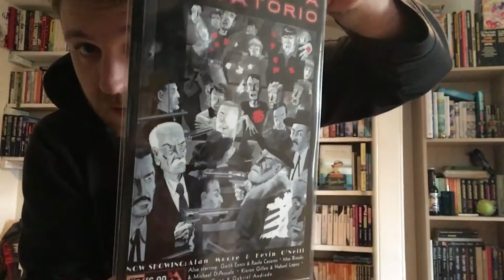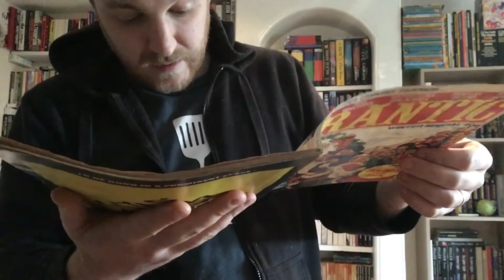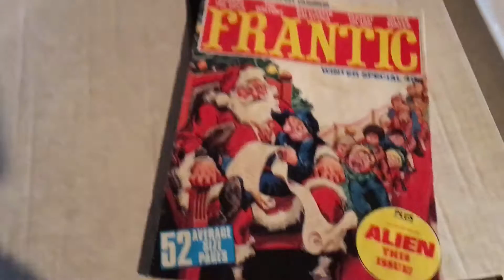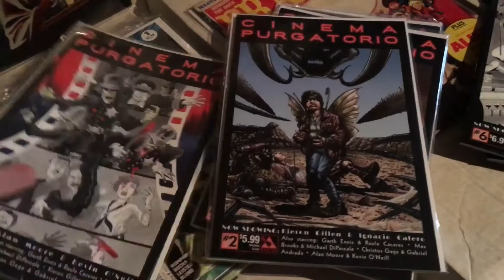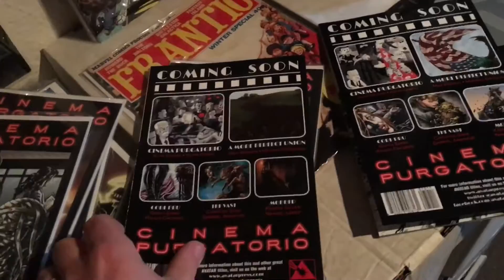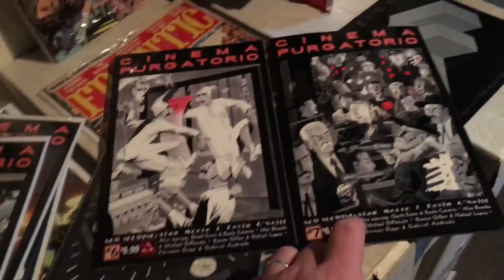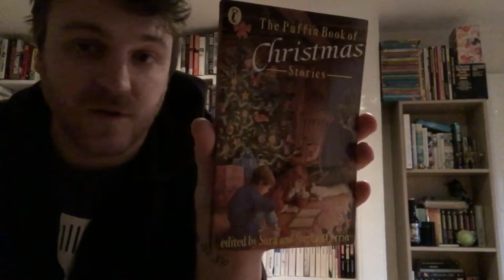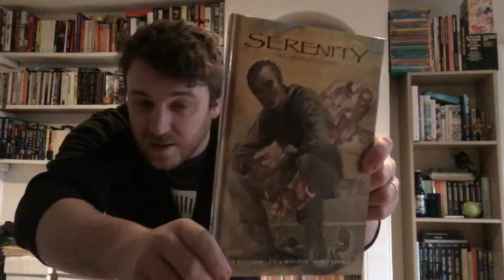One man's trash 33